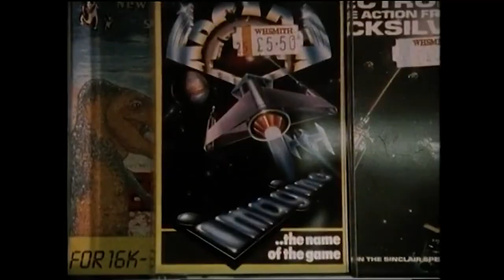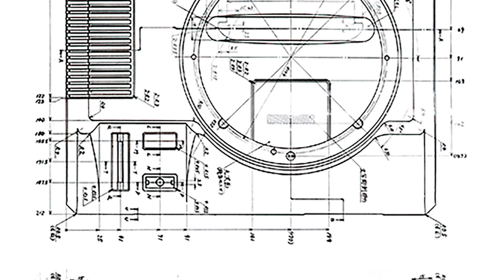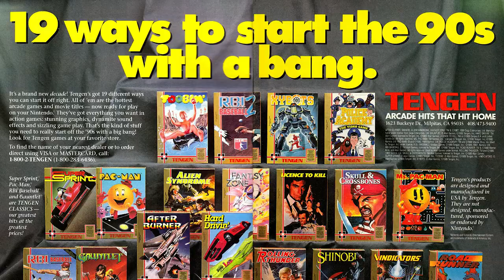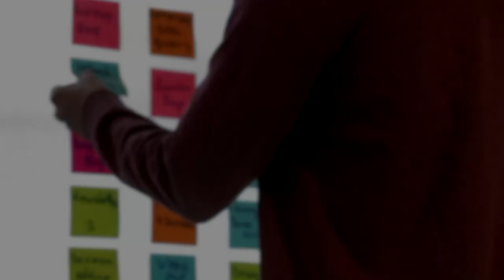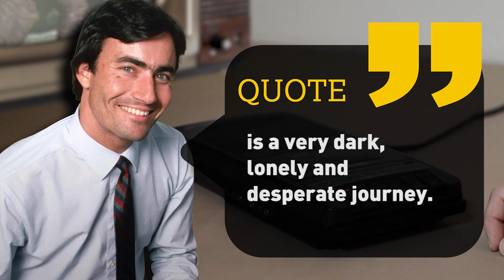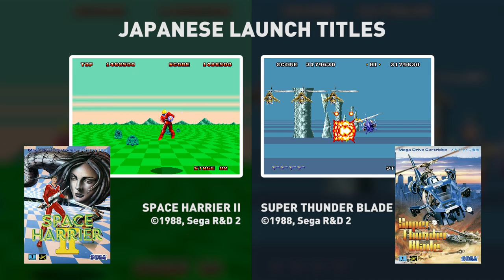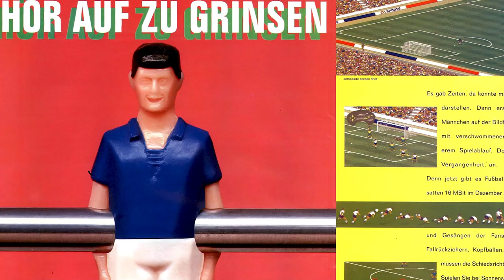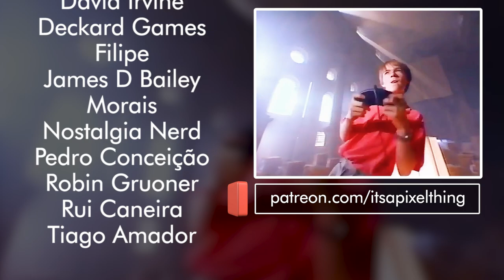The Story on how ELECTRONIC ARTS manipulated SEGA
In this video we'll take a look at how Electronic Arts made the Sega Mega Drive / Genesis one of the most iconic gaming systems of all time with the surprising story behind the origin of that yellow tab on EA's cartridges for SEGA's 16 bit console.

@photo of Trip Hawkins (outside his Santa Barbara office in 2019) by AmazonWings.
Small video clips used in this video are available in pexels.com from amazing criators.

• AlexModeling
• David Irvine
• Deckard Games
• Filipe
• James D Bailey
• Melnikster
• Morais
• Nostalgia Nerd
• Pedro Conceição
• Robin Gruoner
• Rui Caneira
• Tiago Amador

P/XEL
p/xel
It's a Pixel THING
PXTNG
Retrogaming
Retrogames
Retrogamers
retrocomputing
retrocomputers
computing history
gaming history
Gaming
Pixel
Sega Genesis
Sega mega drive
Electronic Arts
Trip Hawkins
ea vs sega
sega documentary
electronic arts documentary
mega drive documentary
sega genesis documentary
megadrive mini
sega megadrive mini 2
genesis mini
sega genesis mini 2